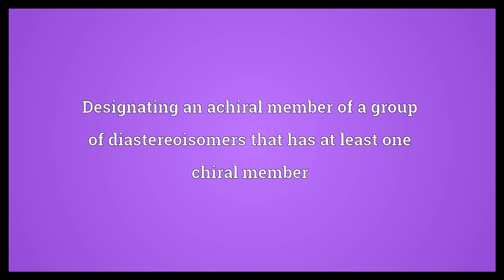Meso- Meaning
Video shows what meso- means. middle. intermediate. Designating an achiral member of a group of diastereoisomers that has at least one chiral member.  Meso- Meaning. How to pronounce, definition audio dictionary. How to say meso-. Powered by MaryTTS, Wiktionary